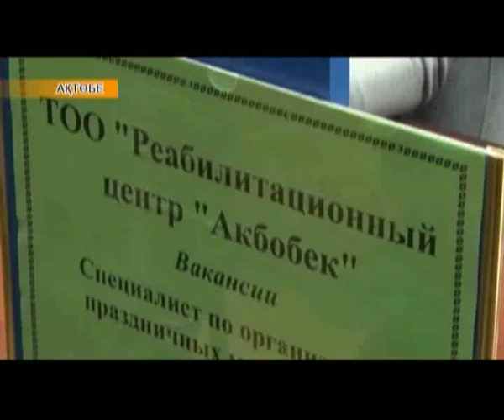Аймақ жаңалықтары (17.02.2017)